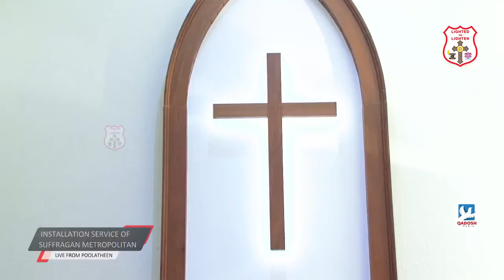Installation of Suffragan Metropolitan LIVE!!!- 9AM on 12.07.2020 from Poolatheen